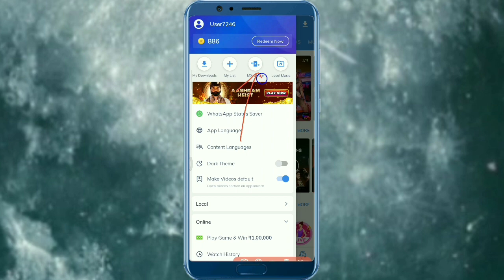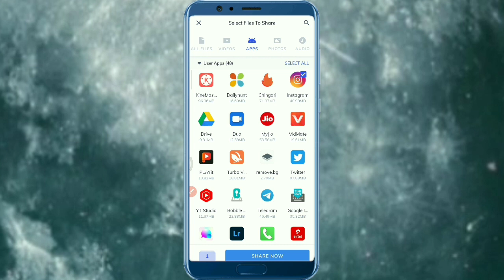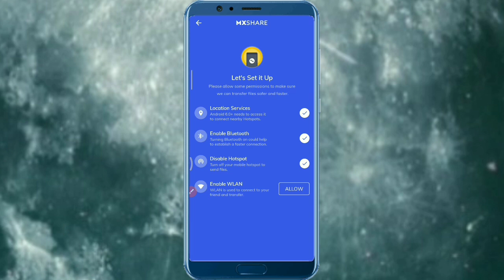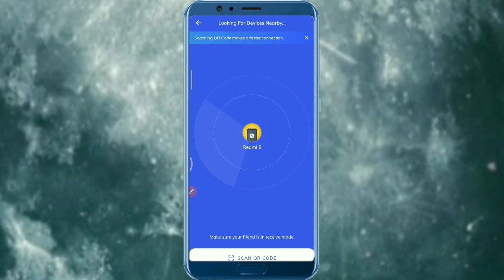Mx Player Se Kisi Bhi Apps Ko Dusare Mobile Me Kaise Bhejen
Hello
Friends

Dosto aaj ka is video me mai bataya hai ki Mx Player Se Kisi Bhi Apps Ko Dusare Mobile Me Kaise Bhejen to dosto umid karata hu ki ye video aapko pasand Aayega